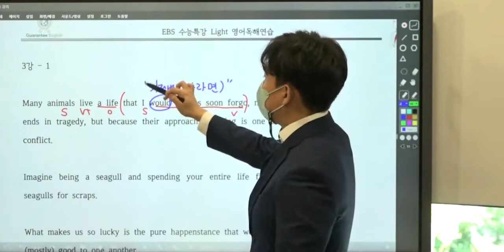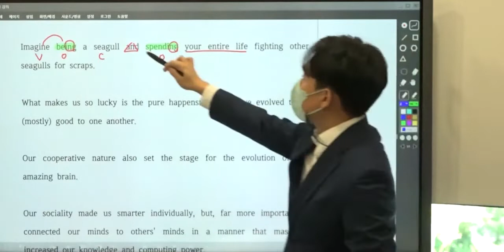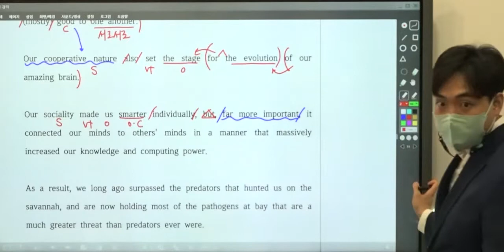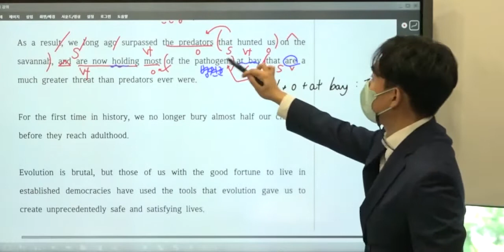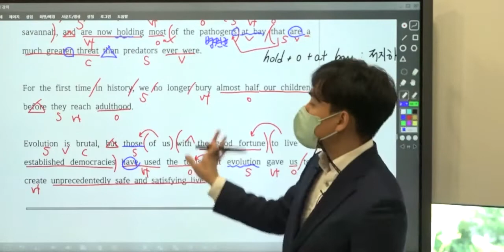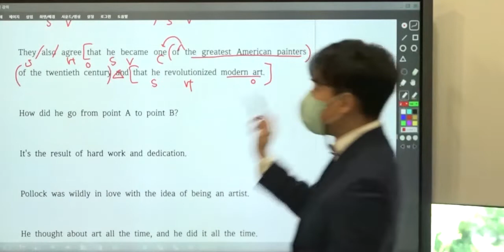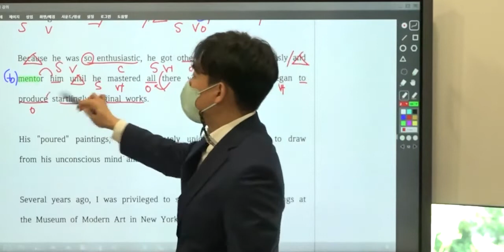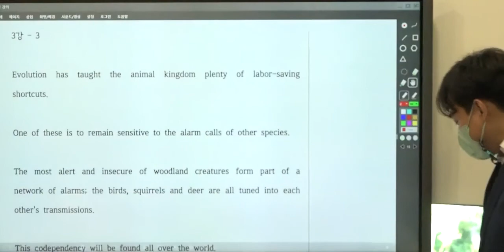수능특강 light 영어독해연습 03강 (1-2번)